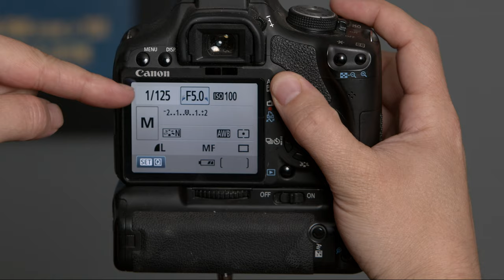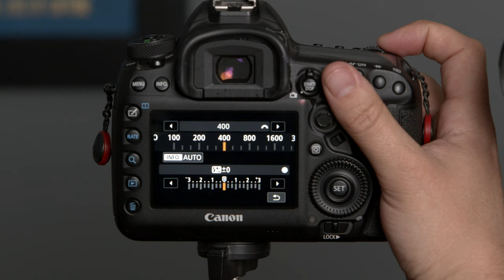The Exposure Triangle - Camera Basics - Where to start with your new camera.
Shutter speed, aperture and ISO - the three things you need to get your head around at the start of your photography career. I'll show you what they all are, the practical applications of them and how they all work in harmony together. Hope you enjoy!

CONTENTS ►

0:00 - Intro
1:00 - Don't be afraid of Auto
1:30 - Shutter Speed
3:20 - Aperture
5:47 - ISO
8:27 - Re-Cap
9.16 - Try Something
9:46 - Outro

GEAR LIST ►

CAMERA STUFF
Canon 500D
Canon 16-35mm l f2.8
Canon 70-200mm L f2.8
Aperture LS 120D
Aperture MC
Yeongnue LS 360

SOUND STUFF
Sennheiser ewG4
Naumann TLM 103
AKG C414
Antelop Audio Zen Studio
Avalon 737sp (If you don’t know - go and know)
Rupert Neve Designs Portico 511 Mic Pre
Dox 560A 500 series compressor/limiter
Mogami cabling - all the way - don’t underestimate your cabling guys.